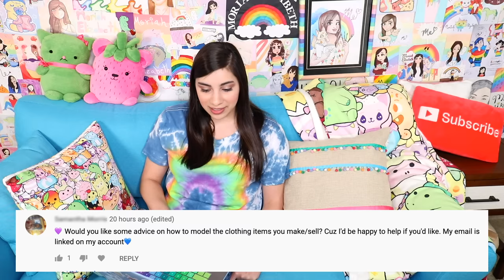A Massive Q&A With ME.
Hey Guys! Today is my "annual" (I guess?) Q&A that I do on my channel. This one is a big one! I hope you guys enjoy it and get all your burning questions answered 😂

Hey! my name is Moriah (pronounced muh-rye-yuh 😂 ) and this is my channel. obviously. I'm 25 and like doing anything creative...and being snarky. just a lil. I make a lot of decorating and painting videos here. I'm obsessed with editing and adding lil bits to my videos, so if that's not your thing. oof you may hate this haha. I paint on squishies, thrift store finds, and other random things I pick up. I also love to draw, but don't expect anything too skilled, I'm not the best at that haha. You will also find occasional crafting/testing crafting kits on my channel which are always a hot mess. And even some baking (REALLY bad at that, but it's fun to try LOL).

CURRENT SERIES:
Bake With ME: Recreating squishies I've decorated in real life
Squishy Unboxing: Opening used squishy packages sent from viewers

___UPLOAD SCHEDULE___

CREATE THIS BOOK:

CREATE THIS BOOK 2:

____ME SOCIALS____

____CONTACT ME____

_____MAIL ME_____

(mail accepted from those ages 13+ ONLY)